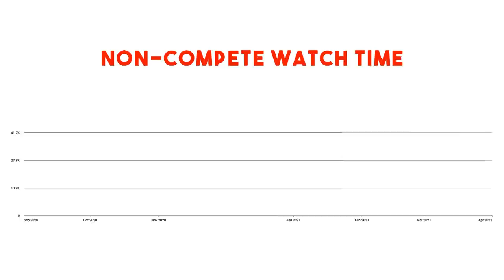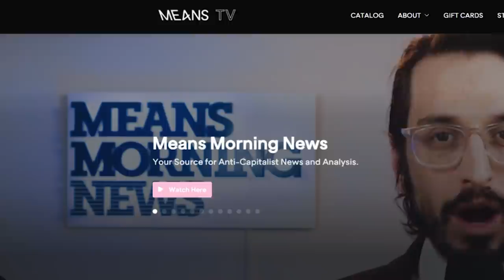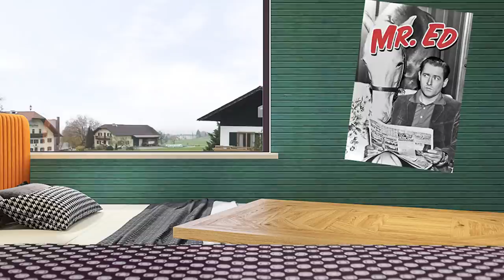What the heck is Means TV?! A Post-Capitalist Streaming Platform?!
Watch Non-Compete NOW at means.tv